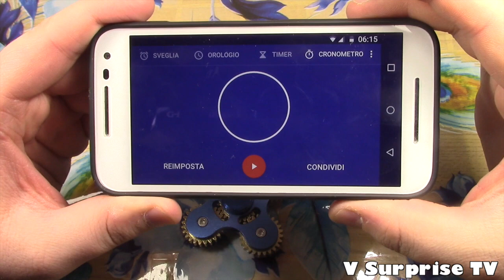Recensione Fidget Spinner da 4 min + Banggood & Tutta la mia collezione (+ 200 euro) V Surprise Tv